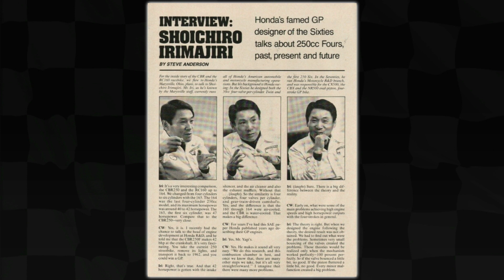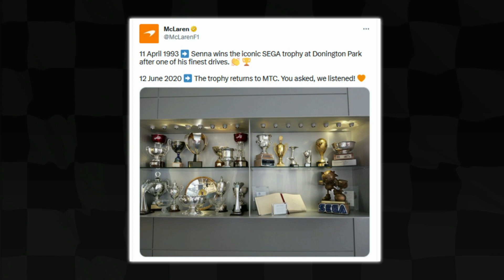Ayrton Senna e o troféu do Sonic 🏎️🦔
A história completa entre a Sega e Ayrton Senna. Do primeiro contato até o troféu perdido, encontrado 25 anos depois.

Se você viveu os anos 80/90, provavelmente é fã de Ayrton Senna e da Sega. A história em conjunto desses dois é uma das mais bacanas da história dos vídeo games. Nesse vídeo conto essa história curiosa envolvendo o nosso tricampeão.